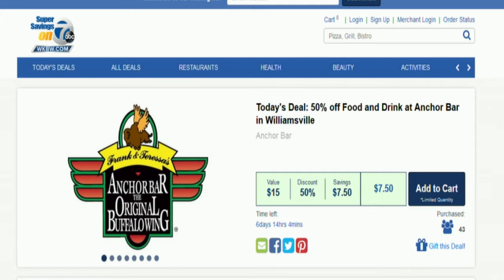Anchor Bar in Williamsville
Anchor Bar in Williamsville, NY is Anchor Bar’s fourth location in Western New York at 7662 Transit Road near Sheridan in Amherst. This Amherst location is 4,200 square feet and seats 130 people. Enjoy the taste of Buffalo Anchor Bar Wings in the Suburbs!  Home of the Original Buffalo Chicken Wings! For more than 40 years we have been making perfection. Enough said! We serve over a thousand pounds of wings each day to movie stars, professional athletes, political leaders and thousands of customers who seek the unique and great taste. In addition to Buffalo Wings, we prepare the finest Italian and American cuisine from our original recipes. It keeps our customers coming back for more. All of our World Famous Wing orders are served with traditional celery and bleu cheese, just like Mother served us that famous night in 1964.  We want our loyal customers to know that we never use saturated or trans fats to fry our wings.